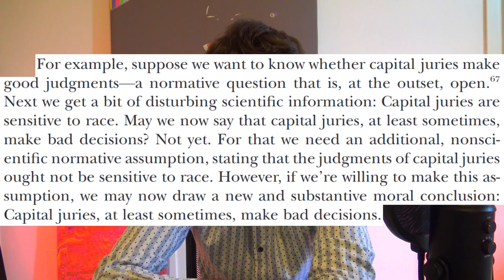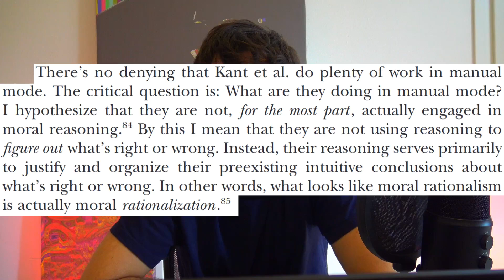Joshua Greene's Moral Philosophy.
In this video we will summarize a much cited paper by Joshua Greene entitled:  Beyond Point-and-Shoot Morality: Why Cognitive (Neuro)ScienceMatters for Ethics.
The paper explains what dual process morality is and argues that science can help advance ethics (along with other marvelous things).

We will not be able to go into the details on everything so if you want to be spoiled please read the article for yourself: